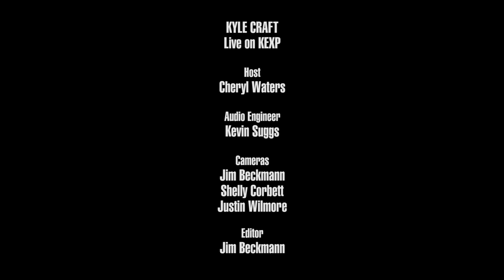Kyle Craft - Full Performance (Live on KEXP)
presents Kyle Craft performing live in the KEXP studio. Recorded April 28, 2016.

Songs:
Pentecost
Future Midcity Massacre
Eye of a Hurricane
Lady of the Ark

Host: Cheryl Waters
Audio Engineer: Kevin Suggs
Cameras: Jim Beckmann, Shelly Corbett & Justin Wilmore
Editor: Jim Beckmann